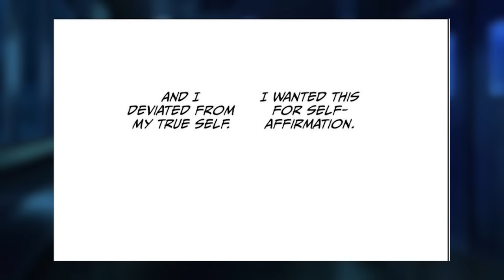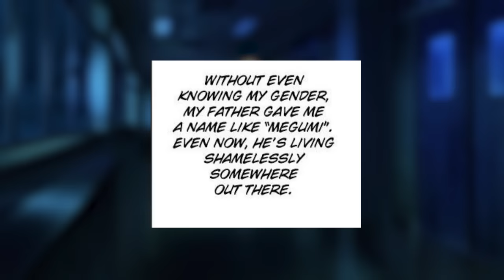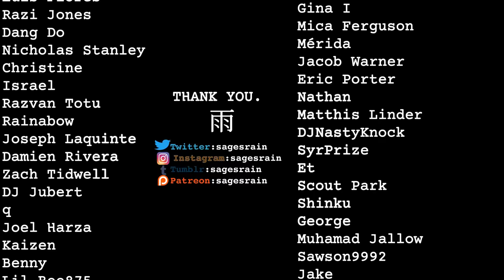Understanding Toji Fushiguro - The Monkey Who Killed a God (Jujutsu Kaisen)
Dissecting the mind of Toji Fushiguro, Monkey King.